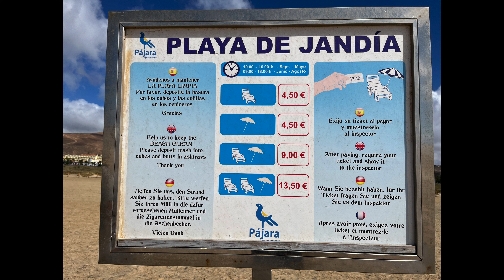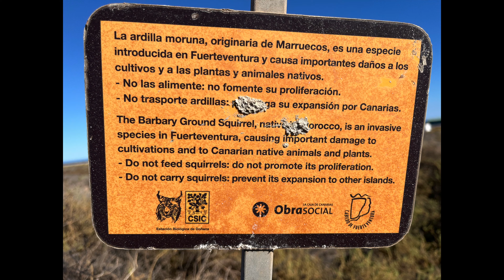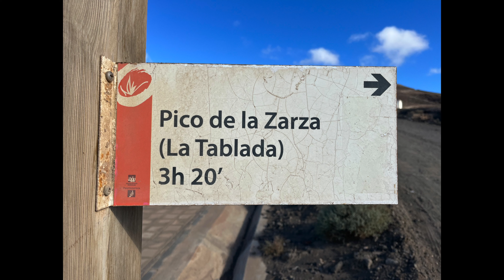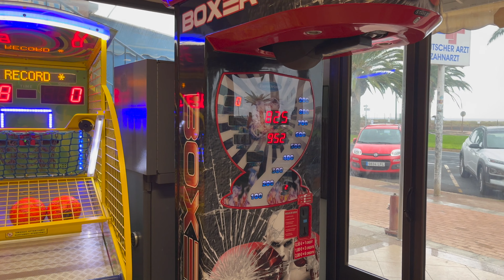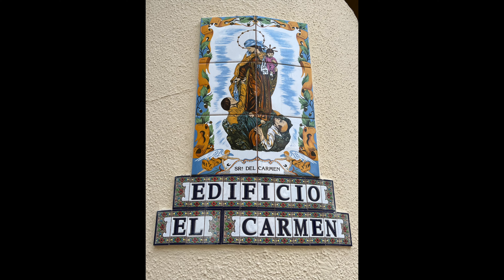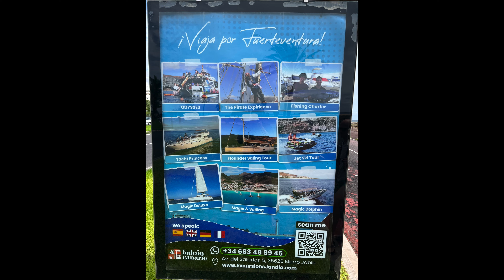Holiday Impressions of Jandia, Fuerteventura (Canary Islands). Shot In September 2022.